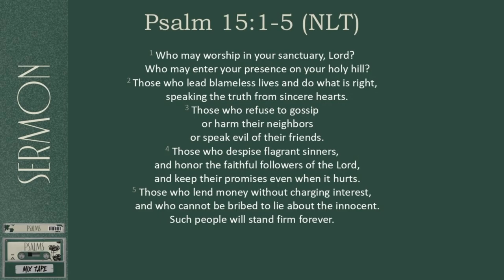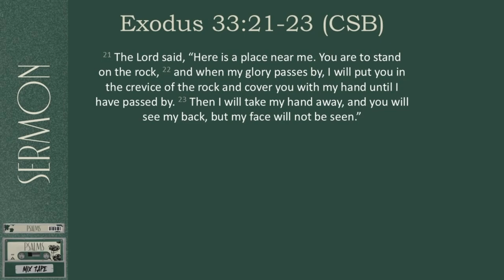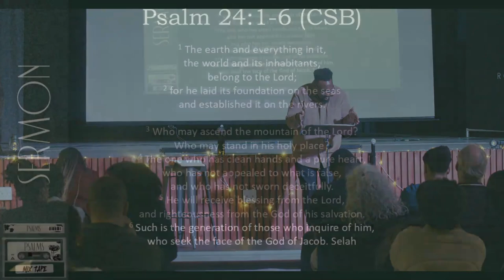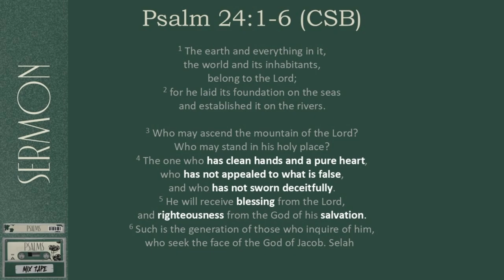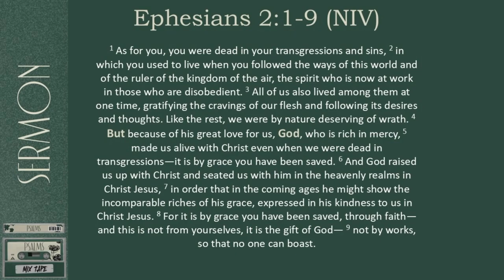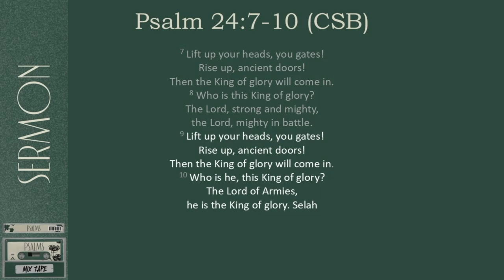Psalms Mixtape: Track 14 - Psalm 24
This Psalm is a coronation song about the reign of Jesus as our victorious ruler.

On the cross, He has conquered sin and death.
Removed the punishment for sin, the power of sin, and one day - the presence of sin.

Who is the King of Glory?

He who has clean hands and a pure heart. He does not appeal to what is false or deceitful. A righteous king  who brings salvation and is a blessing to all nations.

In view of His great mercy, let us worship Him and surrender our lives!